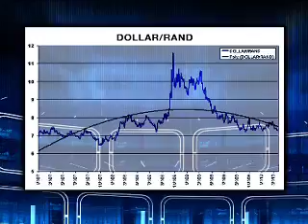MPC announcement on interest rates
Gill Marcus will be making the much anticipated announcement on interest rates after the MPC met yesterday and today.  The MPC has had a lot to discuss, including price stability, growth and the relentless rand.   Mashudu Masutha reports on the Marcus Move